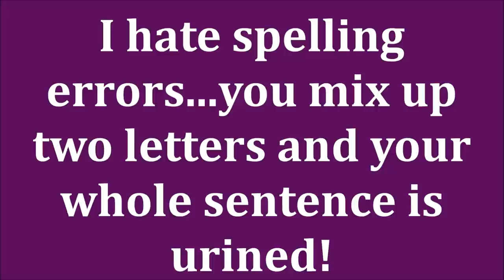WHAT I'M LOVING AT ULTA - OVER 40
Products I'm loving from Ulta & a collab video too?! How much fun is that? I'm so excited to bring you a video showing amazing makeup, hair care, and skincare from Ulta.  And this is a super fun collab with some amazing OVER 40 YouTube beauty gurus. You're going to love the variety of beauty & lifestyle you find on these ladies channels!  Happy Sunday my friends.

PRODUCTS ARE LISTED & LINKED BELOW

Products mentioned:
Kenra Nitro Cream
Colourpop Supershock Blush Birthday Suite, Prenup & Count Me In
Colourpop SS Highlighter in Smoke & Whistles & Stole The Show

*Makeup Worn:
Estee Lauder Double Wear in 4C1 mixed with
Sephora Best Skin Ever Foundation 14P

Also, if you would like to help a little more, when watching one of my videos please watch it all the way through, that helps to show the YT algorithm that people are interested in my video. If you have time, watch one or two of the ads shown with the video, that's the only way YouTubers get paid at all, if people watch the ads. So if you have a favorite Youtuber, you now know how you can support them with these little tips.